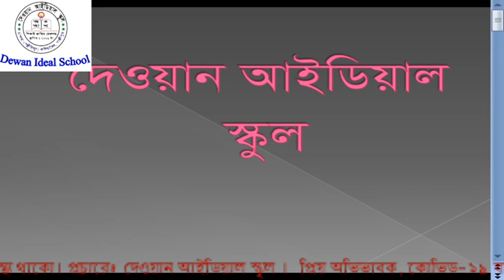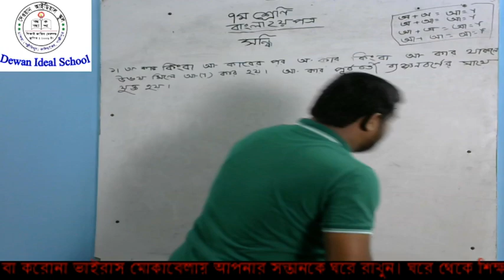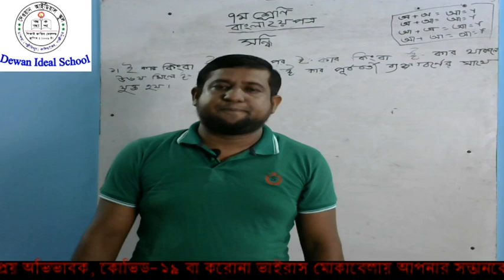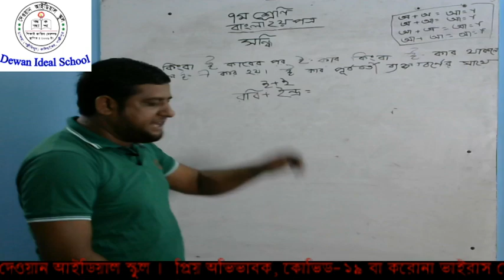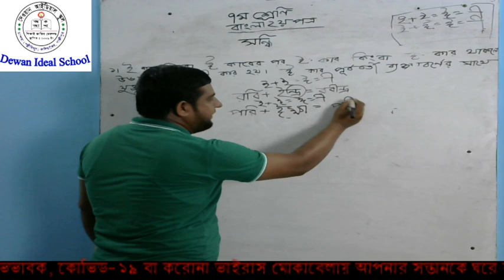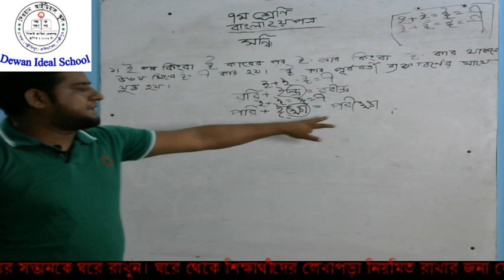বাংলা ২য় পত্র (সপ্তম শ্রেণি): সন্ধি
B.A(Hons.), M.A(Bangla)
Senior Assistant Teacher, Dewan Ideal School.